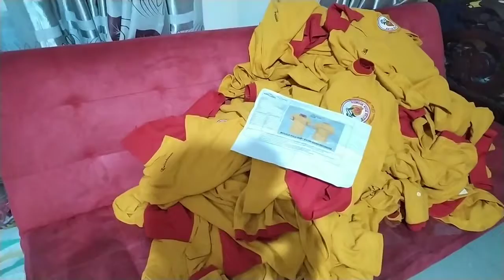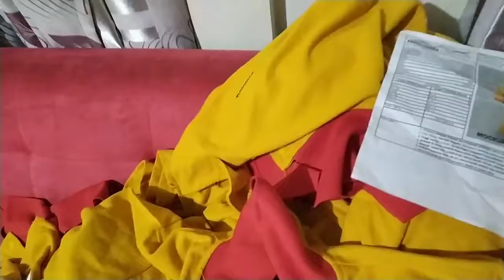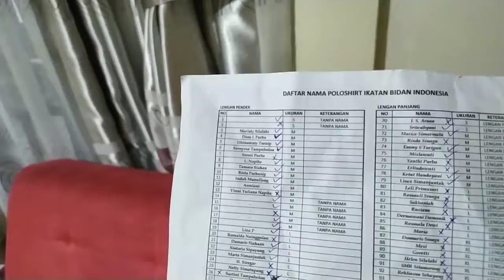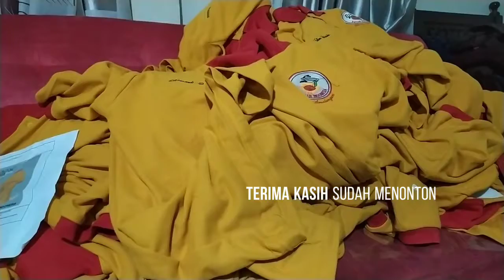Proses QC KAOS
Assalamu Alaikum

kali ini kami tampilkan sedikit proses qc di konveksi maximal, ada beberapa tahap yg harus di revisi produk nya bila tidak lolos proses qc, sebelum di berikan ke klien kami, demikian videonya, semoga bermanfaat,terima kasih

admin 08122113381